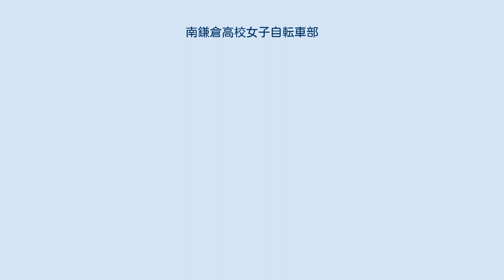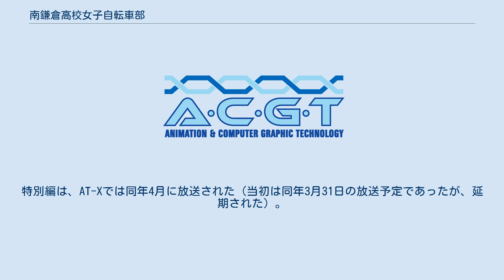南鎌倉高校女子自転車部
『南鎌倉高校女子自転車部』（みなみかまくらこうこうじょしじてんしゃぶ）は、松本規之による日本の漫画。
『月刊コミックブレイド』（マッグガーデン）にて2011年8月号より連載開始。
同誌がオンライン化してからはWeb上で連載され、2018年10月の配信をもって完結した。
公式略称は「みなかま」。
元となった作品は、松本がCOMITIAで頒布した、神奈川県鎌倉市を舞台に「自転車」と「少女」を描いたイメージイラスト集『南鎌倉高校女子自転車部』シリーズである。
 作画はフルデジタルで行っており、作中に登場する自転車も3Dモデリングで取り込んでいる。
これに関して、松本はフリーハンドで描けば勢いも表現できるが、美少女の絵柄の場合、デジタルの方がカッチリしたペンタッチで描けると説明している。
2017年1月から3月までテレビアニメが放送されたが（テレビアニメ参照）、このことに関して松本は、企画段階でアニメ化を意識せずに連載開始当初からアニメの展開を意識しながら構成したと説明している。
 また、メディアミックス展開として舞台化も企画されていたが、諸事情により白紙撤回された。
 長崎市から鎌倉市に引っ越してきた舞春ひろみは、自身が通う女子校の南鎌倉高校の入学式の日に自転車に乗って登校するが、実は自転車に乗れないことを忘れてしまっており、同じく入学式に向かっていた秋月巴に衝突しそうになる。
そんなひろみに対して巴は自転車の乗り方を親切に教え、どうにか自転車に乗れるようになったひろみは、自転車という乗り物に興味と楽しさを見出す。
時を同じくして、ひろみと巴は比嘉夏海、神倉冬音と出会い、自転車に興味を持つ1年生の仲間同士で、部活動として南鎌倉高校に自転車部を作ることを決める。
そんなひろみたちが新設した自転車部に対して学校側が提示した条件は、設立から3カ月の間に部活動としての実績を作ることであった。
学校側が考える「実績」が何なのか、暗中模索の状態の中でさまざまな可能性を考えながら、ひろみたちは自転車部としてレースに参加したり、遠くへ走りに行ったりし、またその中でいろんな人と出会いながら、自転車をはじめとするさまざまなことを学んでいく。
 声優は、ドラマCD版 / アニメ版の順で記載。
また声優1名だけの記載の場合はアニメ版のみで、ドラマCD版には登場しなかった（または台詞がなかった）ことを示す。
 南鎌倉FM局の実業団自転車チーム。
三浦半島ツーリングの際に行き会う他、「GIRLS CYCLE ADVENTURE TOUR」参加ライセンス試験の教官兼試験官として現れる。
 第2巻の発売とともにオリジナルソングが制作され、メロンブックスの第2巻購入特典CDに収録された。
プロデュースは同人音楽サークル、幽閉サテライト。
 2015年8月11日にアニメ化が発表され、2017年1月から3月まで、AT-X、テレビ神奈川ほかにて放送された。
本編全12話に加えて特別編として1エピソードが作られており、全13話構成。
ストーリーはおおむね漫画と同様だが、第12話と特別編はアニメオリジナルのエピソードとなっている。
特別編は、AT-Xでは同年4月に放送された（当初は同年3月31日の放送予定であったが、延期された）。
 キービジュアルでは江ノ電・極楽寺駅前に佇むヒロインたちが描かれている。
自転車については、ブリヂストンサイクルをはじめとしてミヤタサイクル、ジャイアント・ピナレロ・キャノンデール・スペシャライズド・ニールプライドの各日本法人の協力を得ており、実物と同名・同型の自転車が登場している。